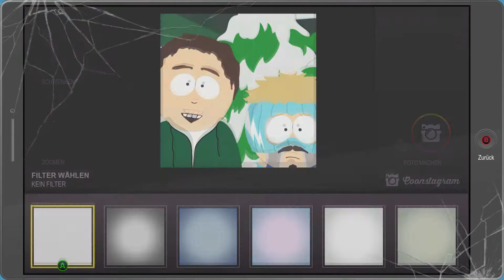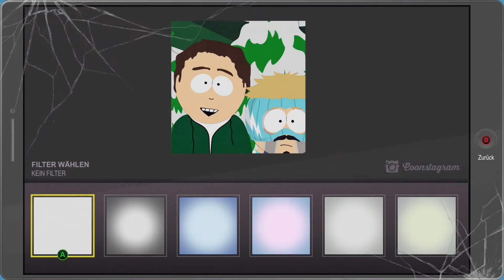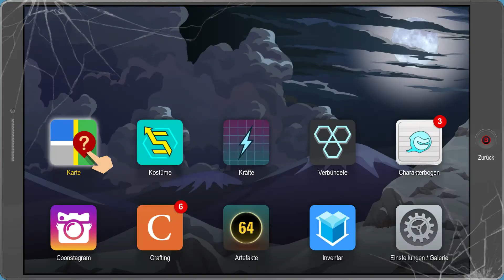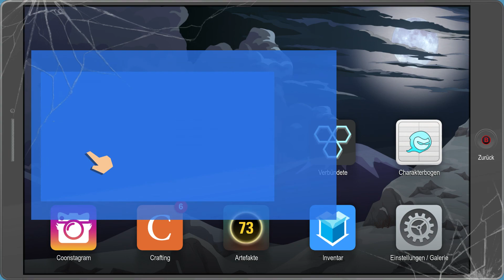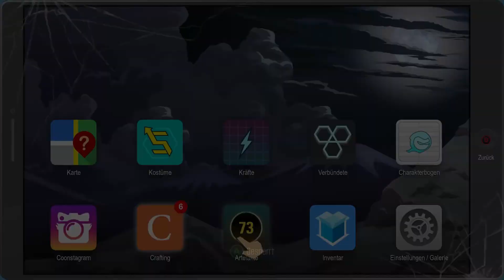South Park: The Fractured But Whole 🔥 #011 Let's Play [Deutsch | German] - Freedom Pals!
Developer: Ubisoft (2017), South Park Digital Studios (2017)

Publisher: Ubisoft (2017)

Beim Projekt "South Park: The Fractured But Whole"
handelt es sich um ein inoffizielles Video!

► Vorwort! ◄

Ein wirklich schwieriger Kampf steht uns bevor.
Gegen die Freedom Pals!
Werden wir siegreich sein?
Oder werden die Freedom Pals
ihrem Namen alle Ehre machen?
Das und mehr erfahrt ihr in der heutigen Folge!

► Spielebeschreibung! ◄

ist ein Rollenspiel, in welchem
Die Schulkinder Stan, Kyle, Cartman und Kenny sich mit ihren Freunden in ein neues Abenteuer stürzen.
Diesmal spielen sie Superhelden und nutzen dazu wieder ihren Heimatsort South Park.
Aufgrund von Cartmans Franchiseplänen streiten sich die Jungen und teilen sich in zwei rivalisierende Gruppen.
Cartmans Anhänger treten dabei der Gruppe "Coon and Friends" bei,
während die anderen sich der Gruppe "Freedom Pals" anschließen,
um ihre eigenen Franchisepläne durchzusetzen.
Der Zwist erwächst zu einem Krieg zwischen den beiden rivalisierenden Parteien.

Ein sehr lustiges Spiel, welches wie sein Vorgänger vor Lustigen Szenen, Gesprächen und "Insidern"
nur so trieft

Jetzt wünsche ich euch noch viel Spaß beim anschauen des Videos.